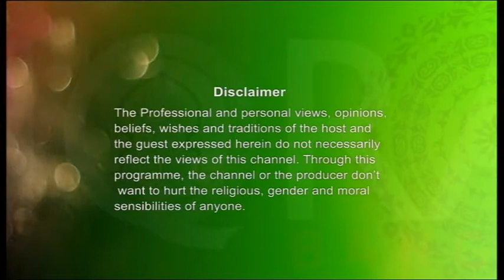Imaan O A'mal (Intercession on Judgement Day Ep 2) 25082016 Part 1 By Shaykh Abdul Qayum